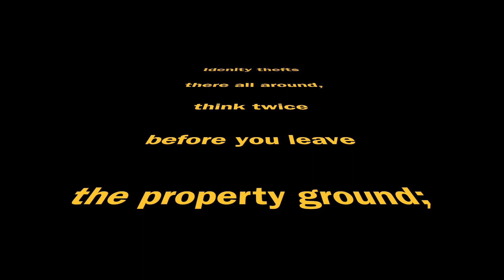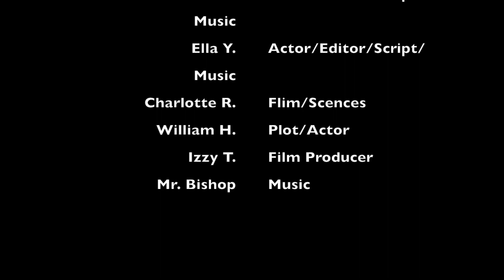Identity Theft Music Video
This music video is about Identity Theft. In the first section, we demonstrate a non-realistic footage of what most likely would not happen. But in the last part, we demonstrate how to prevent Identity Theft.